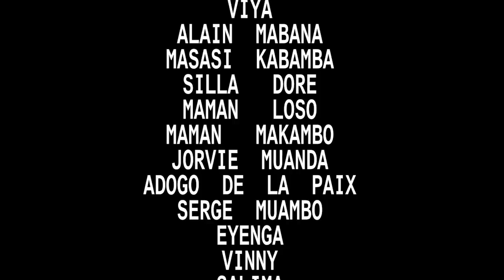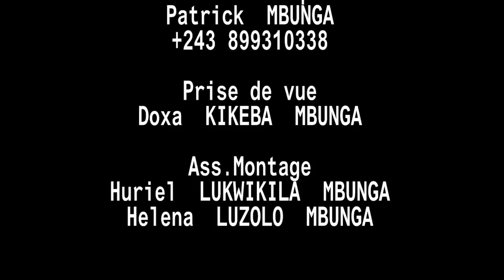NOUVEAU FILM CONGOLAIS 2023 OYO FAMILLE TE ebakata viya carine pala étoile guecho masasi alain maban